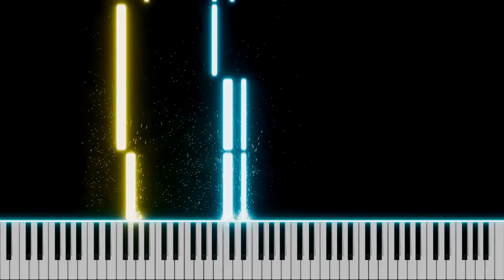JOJI - Glimpse Of Us | PIANO COVER (Joji 's vocals)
[Bridge]
Ooh
Ooh-ooh-ooh
Ooh
Ooh-ooh-ooh